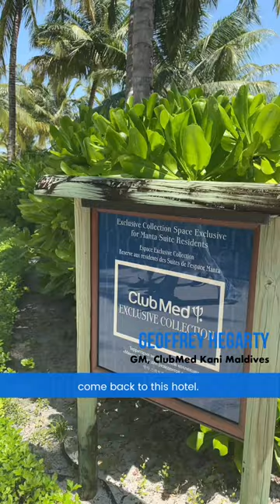ClubMed Kani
Keep Calm and Travel On: Because it's ‘ALL-INCLUSIVE’

Located 35 minutes away from Male International Airport by speedboat, ClubMed Kani is located at North male atoll Kani Kanifinolhu.

With Club Med’s all-inclusive package, guests can indulge in inclusive food and beverages, including alcohol, while also enjoying a comprehensive coverage of vacation interests. From exhilarating excursions to thrilling water sports and a diverse range of activities, this premium service ensures that guests can fully unwind and immerse themselves in a worry-free stay. Say goodbye to additional expenses and embrace a truly relaxing and enjoyable experience at Club Med.

Club Med Finolhu Villas: An Exclusive Retreat for Couples, Just 5 Mins from ClubMed Kani by speedboat. Choose from 52 Overwater and Beach Villas, each offering sunrise and sunset views!

Can I Kani? Absolutely! Finolhu guests have access to Kani’s facilities. Both resorts share a common trait: Exceptional Service. The dedicated Gentils Organisateurs (GOs) are welcoming, knowledgable, and treat guests with the utmost respect.

There are more than 20 inclusive activities (both land and water) offered by the resort. To make the most of your stay at ClubMed Kani, download the ClubMed app and check out the activities list. This way you can plan your day accordingly and make the most of your all-inclusive vacation. To know more about ClubMed Kani and about the all-inclusive holiday packages and deals, connect with your travel advisor.